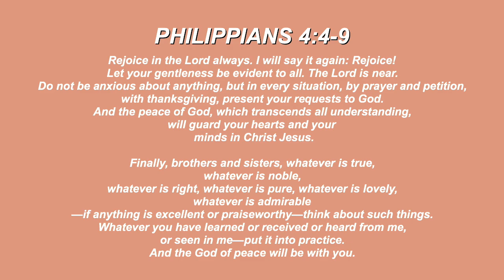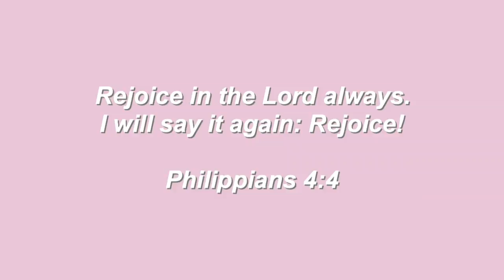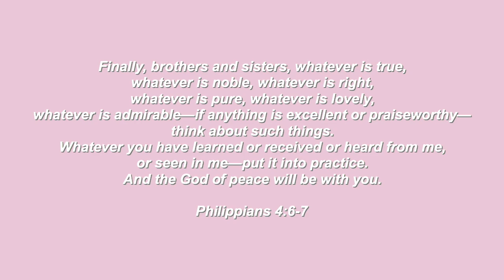3 BIBLICAL & TANGIBLE WAYS TO OVERCOME ANXIETY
Anxiety is a real thing, and SO many people struggle with it. Hopefully a look inside what Philippians 4 says will give you hope and encouragement to stand against yours.

Also please know that this video is NOT making light of anxiety. I too struggle with it, and I know that in todays world, it is stronger than ever. I just want to give hope, and speak Truth over this sensitive subject.

FISH OIL

FAVORITE GREENS SUPPLEMENT

FAVORITE COLLAGEN POWDER

BIBLE I USE

DEVOTIONAL I USE

MY FAVORITE BOOK

BLUE LIGHT GLASSES

Please leave any prayer requests or video topics you'd like to see in the comments below!

Love God, Love Yourself, Love People